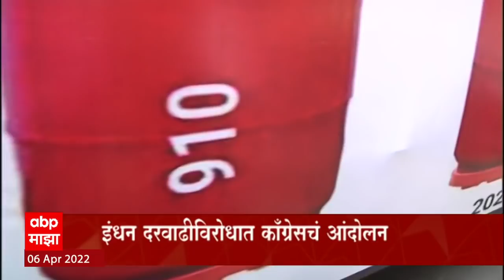इंधन दरवाढीविरोधात Congress आक्रमक, कॉंग्रेस कार्यकर्त्यांची निदर्शनं : ABP Majha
इंधन दरवाढीविरोधात Congress आक्रमक, कॉंग्रेस कार्यकर्त्यांची निदर्शनं